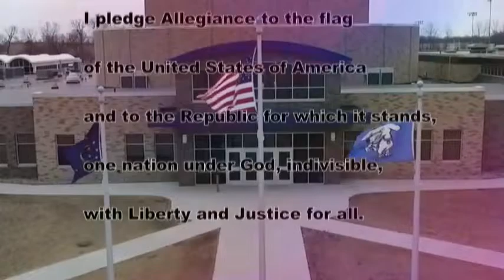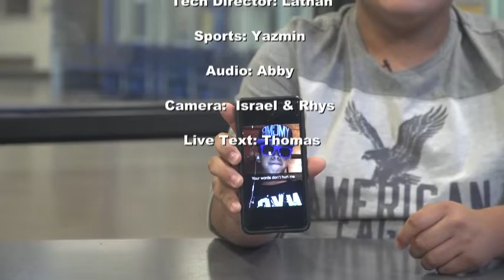HDTV News 9/27/19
your words don't hurt me